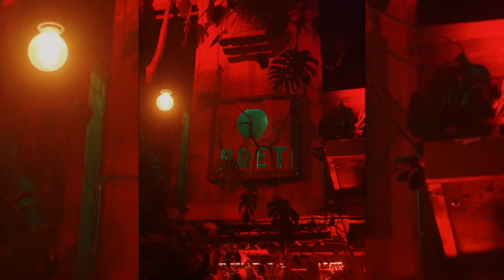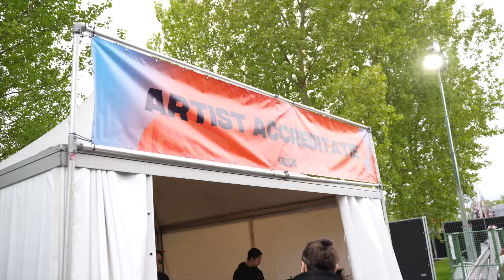wAFF's wORLD: Episode 1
Welcome to the new series of wAFF's World! For the past few months ive had my videographer travel all around the world filming my shows and me mostly being an idiot inbetween the shows ha.

This will be an ongoing series so keep an eye out for part 2 coming soon!